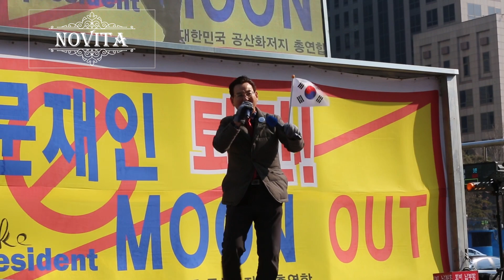[ FHD] 김진태짱 지지이유& 문제인 특검하라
공정방송, 국민의 알권리 충족, 언론의 자유, 표현의 자유 보장.

자율적 구독료 : 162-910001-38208  하나은행  이x윤